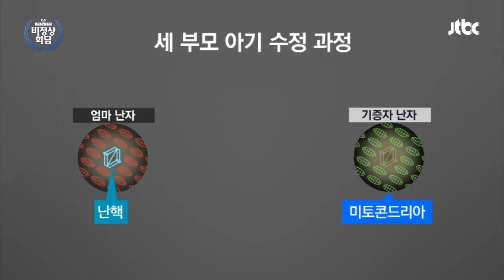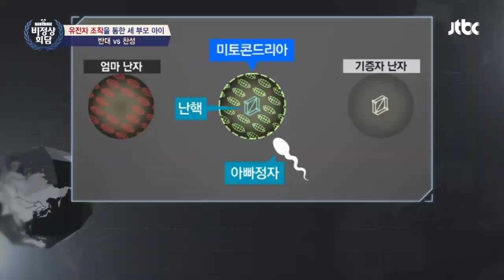유전자 조작을 통한 '세 부모 아이' 절실함 VS 생명 윤리 논란! 비정상회담 121회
유전자 조작을 통한 '세 부모 아기' 논란
미국에서는 불법이기 때문에 멕시코에서 출산
유전병을 가지고 있는 난임부부에게는 희망적인 소식이겠지만
생명 윤리에 관한 논란이 있는 상황